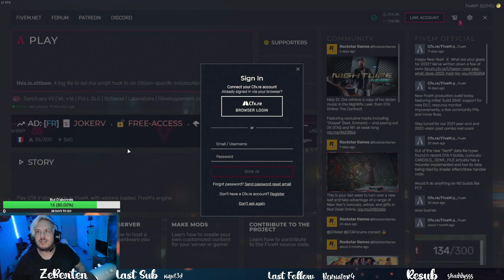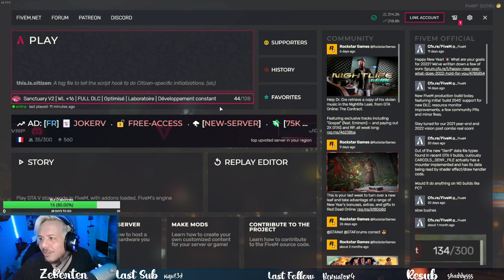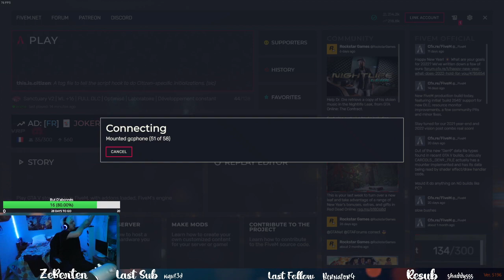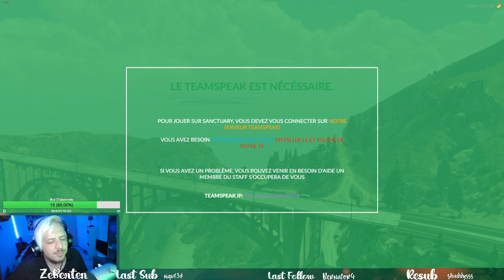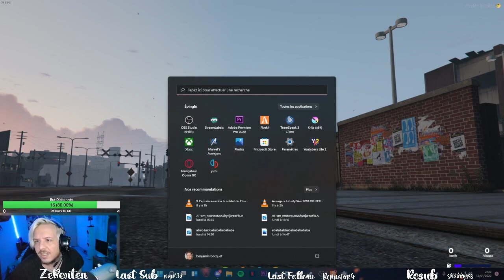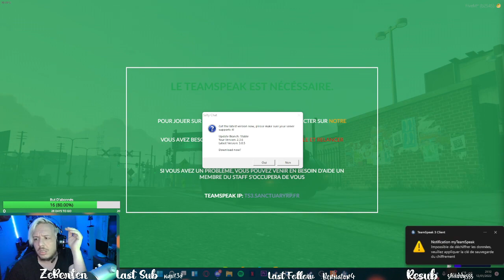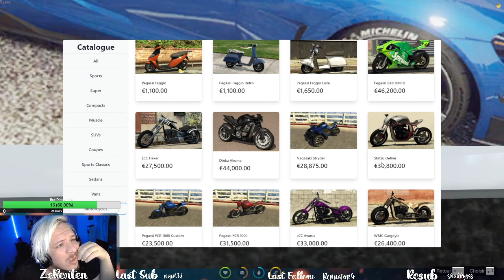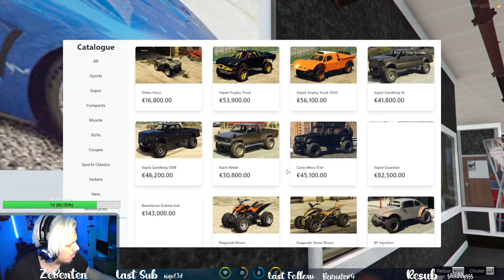ROLEPLAY / Tom Owens l'EMS ep #5